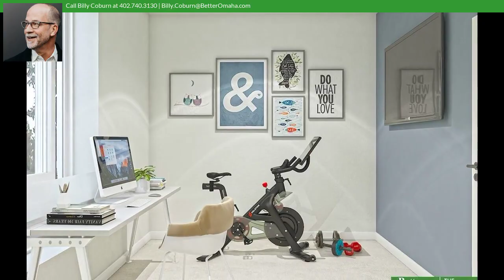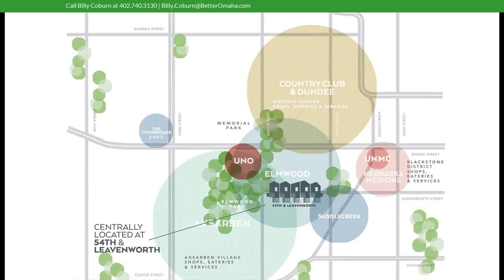5301 Elmwood Plaza, Omaha, NE 68106